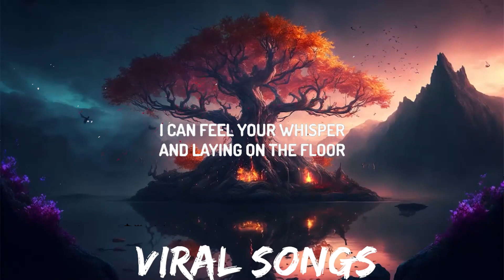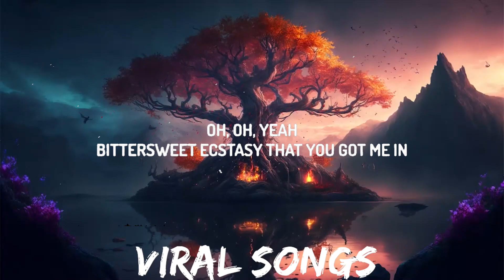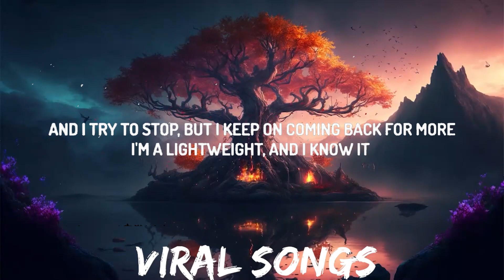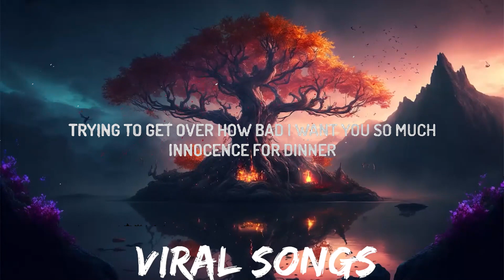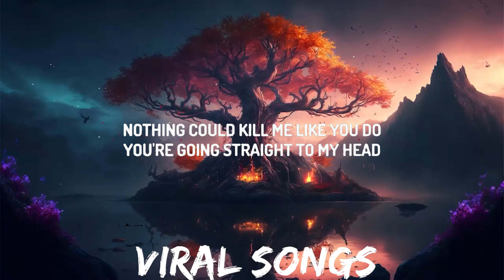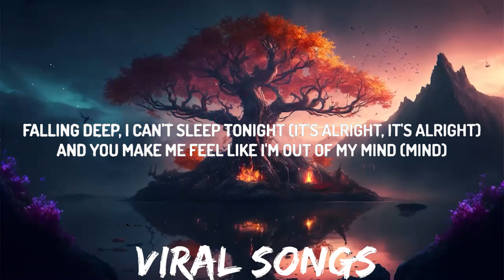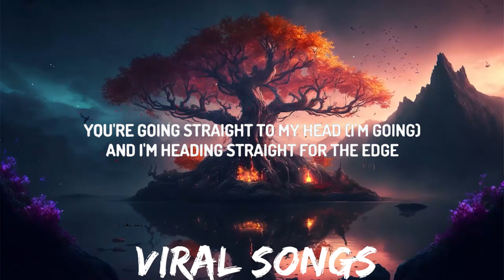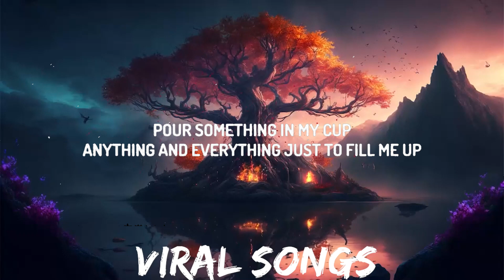RITA ORA - Poison (Lyrics) "I pick my poison and it's you" [TikTok Song] | 30mins with Chilling m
(Lyrics):
[Verse 1]
I could have beer for breakfast
My sanity for lunch
Trying to get over how bad I want you so much
Innocence for dinner
Pour something in my cup
Anything and everything just to fill me up

[Chorus]
But nothing ever gets me high like this
I pick my poison and it's you
Nothing could kill me like you do
You're going straight to my head
And I'm heading straight for the edge
(Ooh-ooh-ooh-ooh, ooh-ooh-ooh)
(Ooh-ooh-ooh-ooh, ooh-ooh-ooh)

[Verse 2]
I can feel your whisper
And laying on the floor
And I try to stop, but I keep on coming back for more
I'm a lightweight, and I know it
'Cause after the first time
I was falling, falling down

[Chorus]
(Ooh-ooh-ooh-ooh, ooh-ooh-ooh)
(Ooh-ooh-ooh-ooh, ooh-ooh-ooh)

[Bridge]
Oh, oh, yeah
Bittersweet ecstasy that you got me in
Falling deep, I can't sleep tonight (Tonight)
And you make me feel like I'm out of my mind (Mind)
But it's alright, it's alright, it's alright
Bittersweet ecstasy that you got me in (It's alright, it's alright)
Falling deep, I can't sleep tonight (It's alright, it's alright)
Oh, but it's alright, it's alright, it's alright, yeah, yeah

[Chorus]
Nothing ever gets me high like this
(Ooh-ooh-ooh-ooh, ooh-ooh-ooh)
You're going straight to my head (I'm going)
(I'm heading straight for the edge)
I pick my poison and it's you (And it's you)
(Ooh-ooh-ooh-ooh, ooh-ooh-ooh)
(Oh, and it's you, oh, yeah)
(Ooh-ooh-ooh-ooh, ooh-ooh-ooh)
Yeah, oh, yeah, oh
(Ooh-ooh-ooh-ooh, ooh-ooh-ooh)
(Ooh-ooh-ooh-ooh, ooh-ooh-ooh)